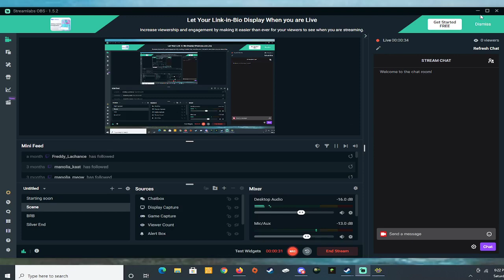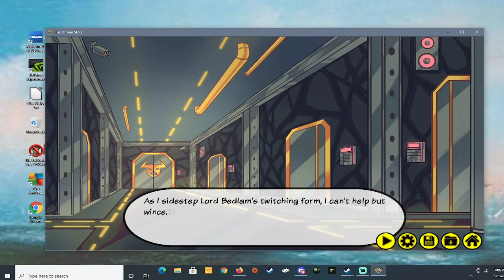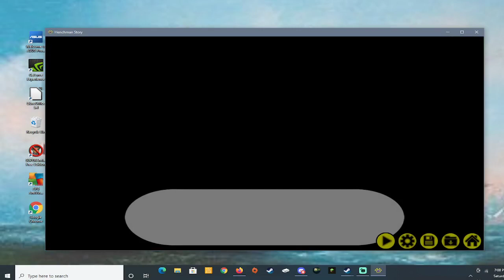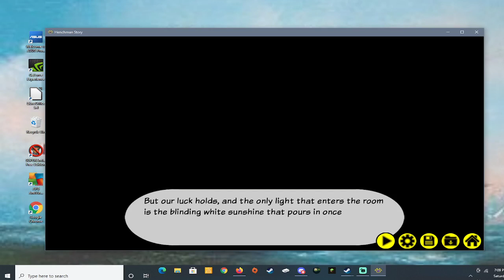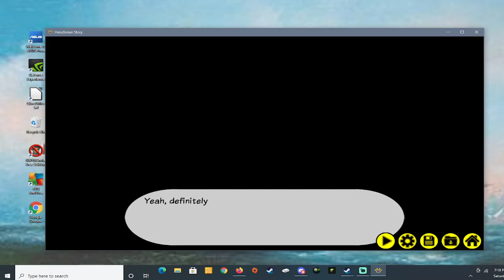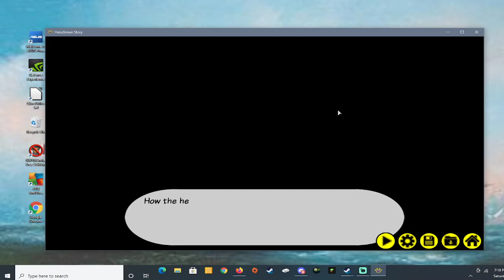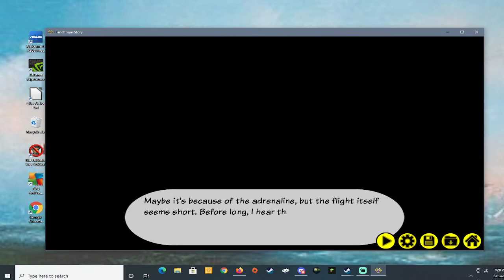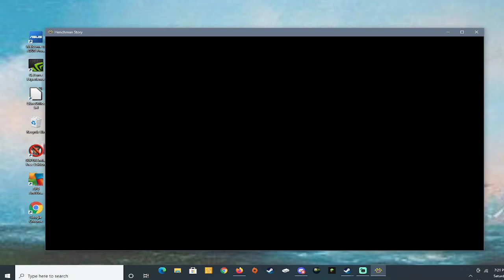Henchman Story Issue Four: Trust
Our man Stan has finally discover the the truth on both Madame Scorpion and Shining Nova!?